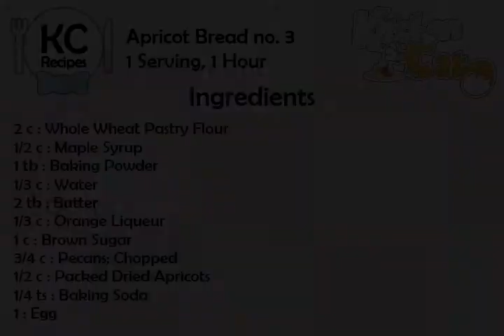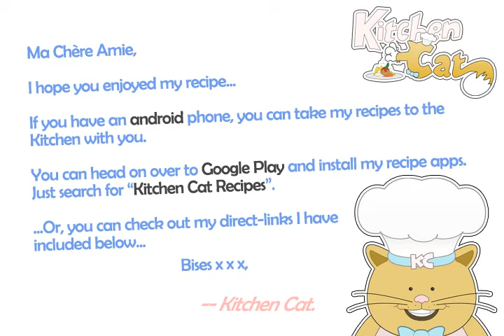Apricot Bread no. 3 - Kitchen Cat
★ Kitchen Cat ★ Apricot Bread Recipe no. 3.
For this recipe you will need:
✰ ✰ ✰ ✰ ✰ INGREDIENTS ✰ ✰ ✰ ✰ ✰
2 c : Whole Wheat Pastry Flour
1/2 c : Maple Syrup
1 tb : Baking Powder
1/3 c : Water
2 tb : Butter
1/3 c : Orange Liqueur
1 c : Brown Sugar
3/4 c : Pecans; Chopped
1/2 c : Packed Dried Apricots
1/4 ts : Baking Soda
1 : Egg